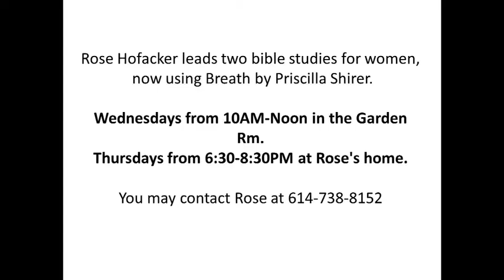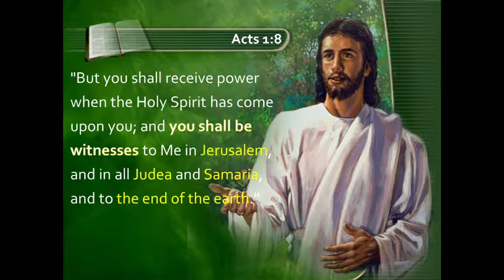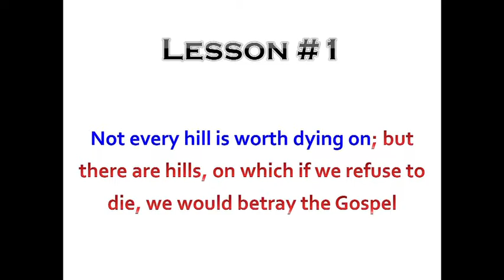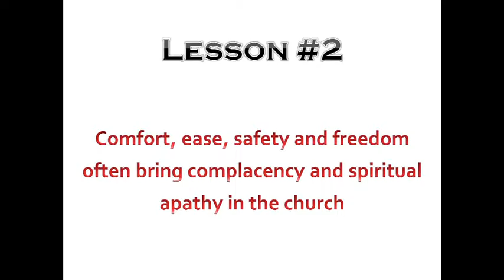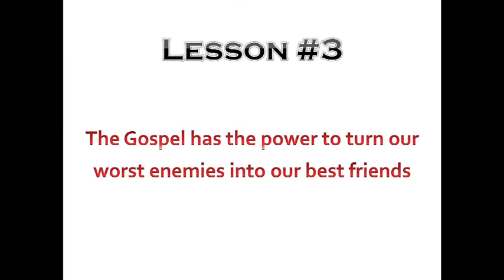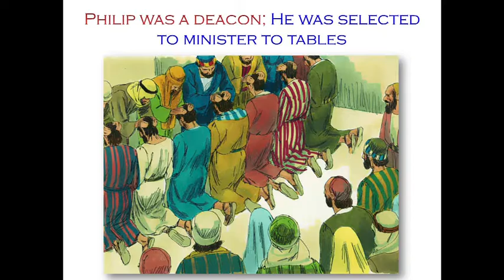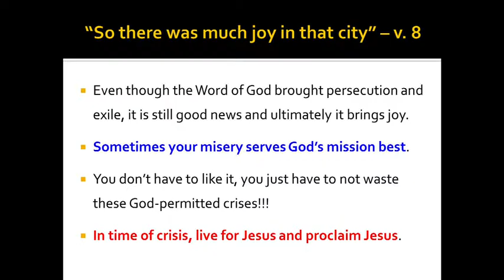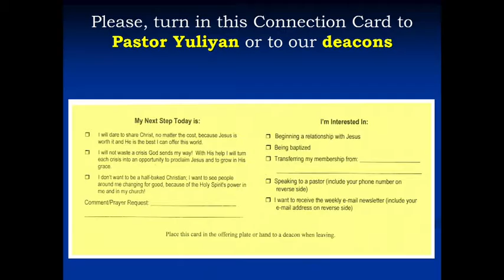People of the Way: Dare to Be the Church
SecondService Jan. 17, 2015
People of the Way: Dare to Be the Church - Captured Live on Ustream